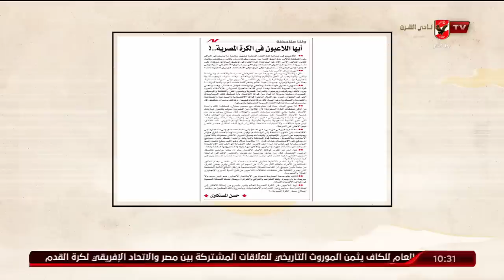ابراهيم المنيسى وعدلى القيعى والغربال " الحقوها " | ملك وكتابة